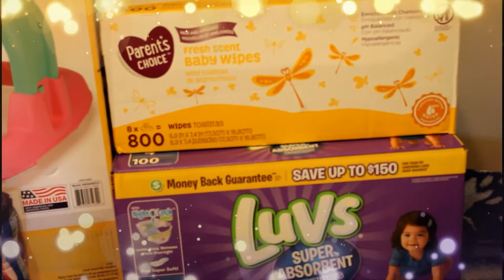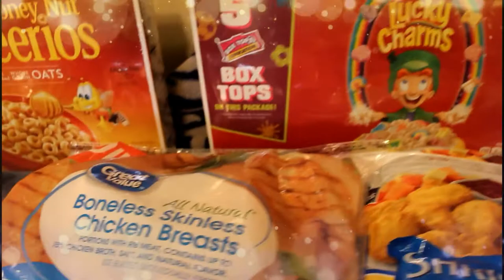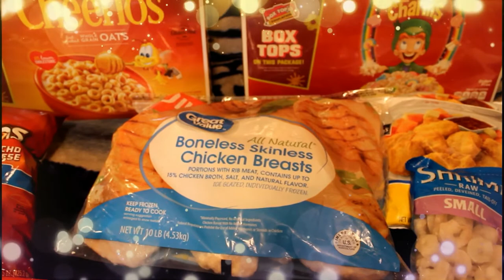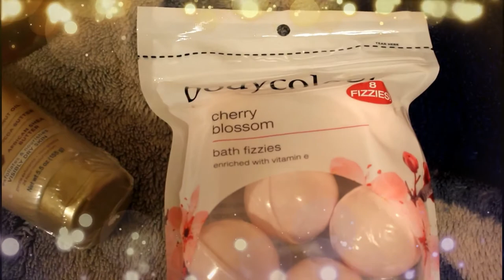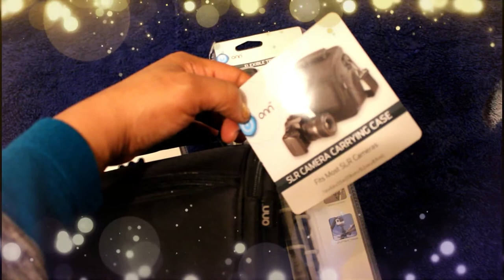Shopping Spree at Walmart Haul Sorry for the wait! VLOG STYLE!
Shopping Spree at Walmart Haul Sorry for the wait!
GRABBED ITEMS FOR MY 10 MONTH OLD BABY, GROCERIES, PERSONALS, AND ITEMS FOR MY NEW CANON CAMERA T5I THROWBACK EDITION!!